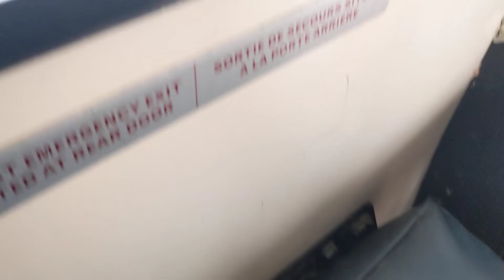Calgary transit 2005 d40lf on the 10 city Hall